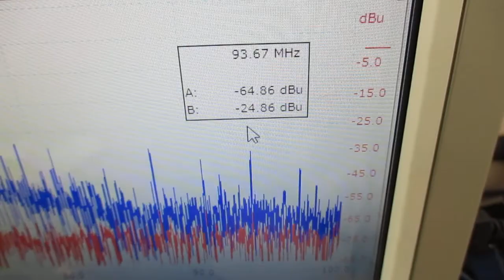メガヘルツの超音波発振制御プローブ ultrasonic-labo